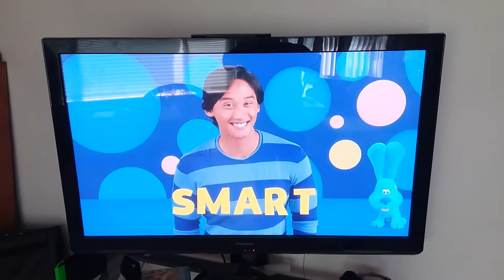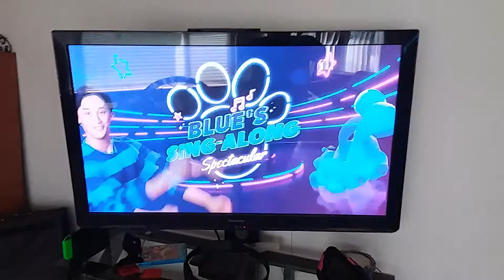Blue's video playdate #5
Video filmed on June 23, 2020